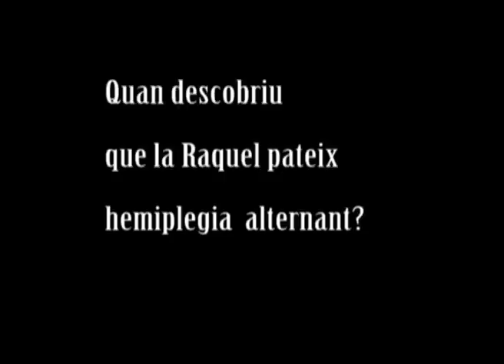Rafi Muñoz, presidenta de l'A.E.S.H.A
Entrevista a Rafi Muñoz, presidenta de l'Associació Espanyola del Síndrome de l'Hemiplegia Alternant